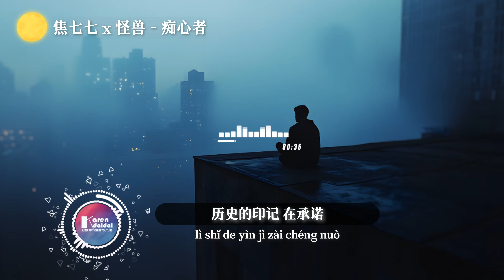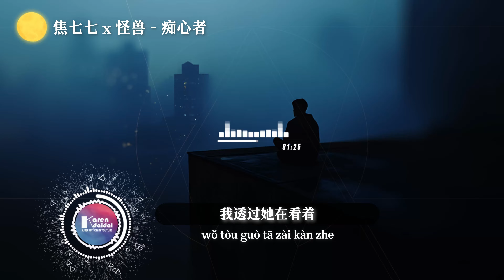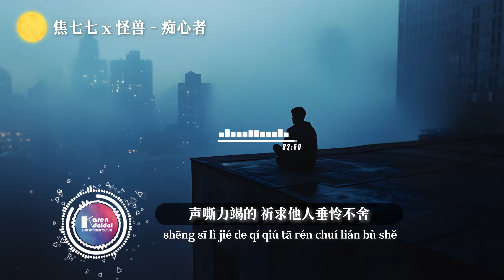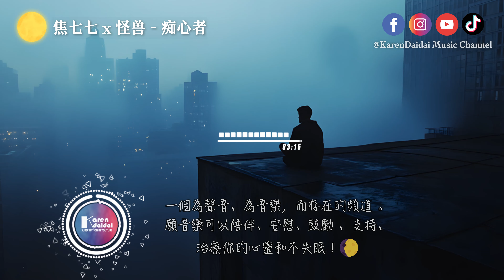焦七七 x 怪兽 - 痴心者「 痛与恨都随时间辗转，唯有执念没有褪色 」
焦七七 x 怪兽 - 痴心者
词：今燃
曲：邢树杰
编曲：张相楠
和声：钟游文
音频编辑：刘云鹏
混音：李艺皓
制作人：张相楠
策划：猫猫
监制：曲肖冰
OP：冰曲文化

幕布在下落 黑暗卷席角落
忽然的声音 嘶哑断续地唱着
台上的小丑 油彩蹭花了一抹
静寂的场所 故事正在被传说

谁在台上扮演着痴心者
唱字字句句 字字是求而不得
可风化了骨骼 只剩下她魂魄
历史的印记在承诺

我在黑暗中摸索 被禁锢的魂与魄
她的故事 一遍遍地上演着
痴心者 将爱情剥夺

那些她所经历的曲折 身上捆绑的锁
我透过谁看到她的 痛与恨
都在随时间辗转又漂泊
执念却没有褪色

我透过她在看着
我透过她在听着
她在提醒我 若轻信他人的苦涩
所谓两小无猜的 情投或意合
只是编织的谎言 难以挣脱
欺骗着痴心者 余生都被蹉跎

我透过她在看着
我透过她在听着
声嘶力竭的 祈求他人垂怜不舍
我被蒙蔽的执着 落幕的结果

自我欺骗自己多独特
承诺最后 零落我和台上的
身影在重合

她的故事一遍遍地上演着

都在随时间 辗转又漂泊
执念却没有褪色

我透过她在看着
我透过她在听着
只是编织的谎言难以挣脱

我透过她在看着
我透过她在听着
承诺最后零落我和台上的
身影在重合

00:00​  焦七七 x 怪兽 - 痴心者
01:00​ (𝘾𝙝𝙤𝙧𝙪𝙨)

🌕 播放赞助🌙 马来西亚 - 新山房产投资管理